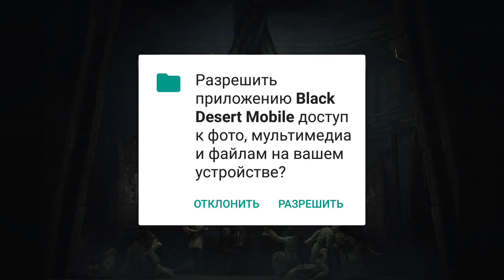Black Desert Mobile Global - доступна загрузка игры!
Старт 24 октября в 12-30 по МСК (если не продлят техработы)
Скачать игру:

▼ Подробности ниже ▼